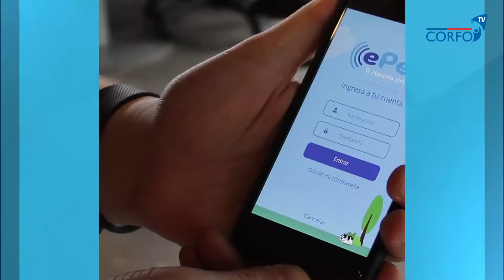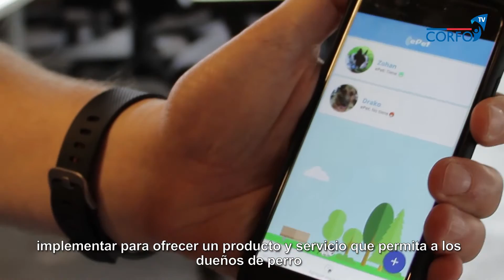Corfo TV 07 | Semilla Corfo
El próximo jueves 12 de noviembre a las 12:00 hrs cierra el plazo de postulación a ‪#‎SemillaCorfo‬ Revisa las novedades del concurso y la historia de "E-Pet", uno de los emprendimientos seleccionados en la convocatoria anterior, que permite geolocalizar mascotas.